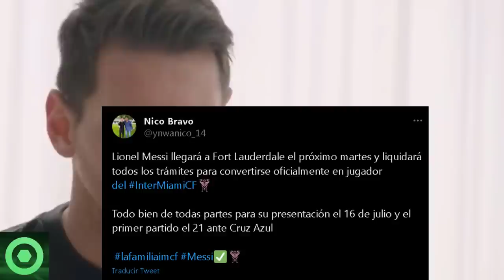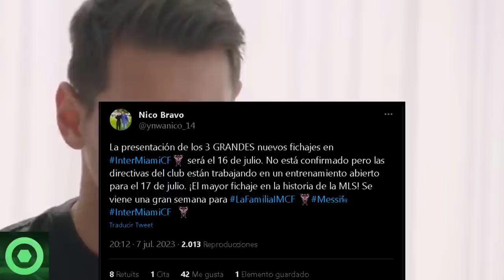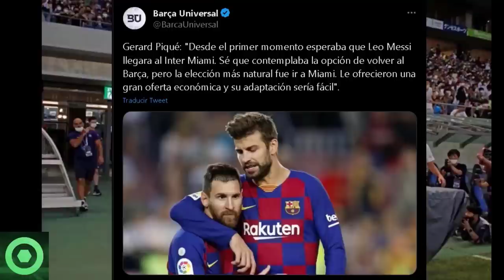⚡¡VAMOS!⚡ Este Es El ANUNCIO De LEO MESSI Más ESPERADO Por Sus FANS Y Que Al Fin Llegó 🔴